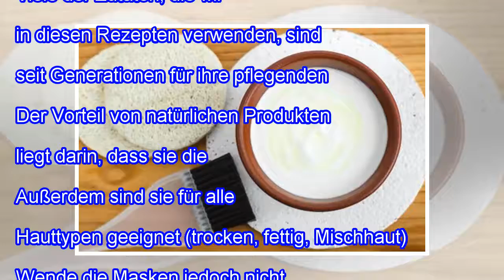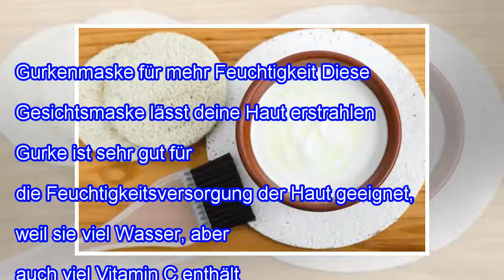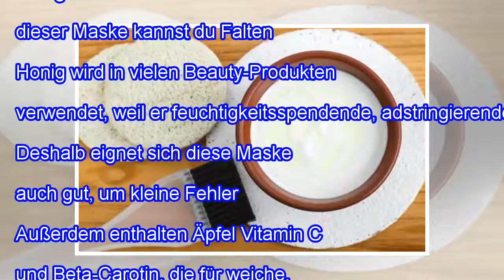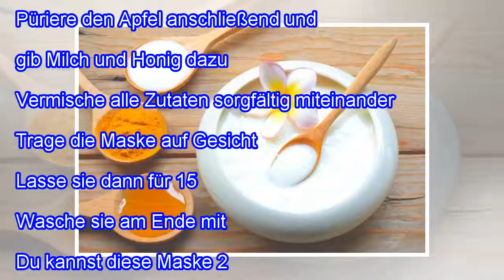5 Gesichtsmasken für weiche und jugendliche Haut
5 Gesichtsmasken für weiche und jugendliche Haut
5 Gesichtsmasken für weiche und jugendliche Haut Für weiche und jugendliche Haut brauchst du keine teuren Behandlungen. Es gibt viele sehr effektive Beauty-Tricks, die mit natürlichen Zutaten arbeiten. Viele der Zutaten, die wir in diesen Rezepten verwenden, sind seit Generationen für ihre pflegenden Eigenschaften bekannt. Der Vorteil von natürlichen Produkten liegt darin, dass sie die Haut nicht ...